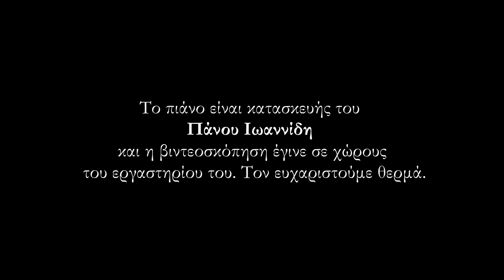Φεστιβάλ Πιάνου Θεσσαλονίκης 2023 - Piandaemonium - 28 & 29 Απριλίου